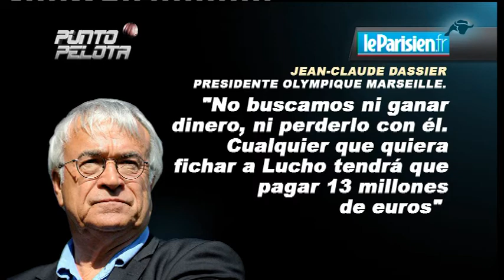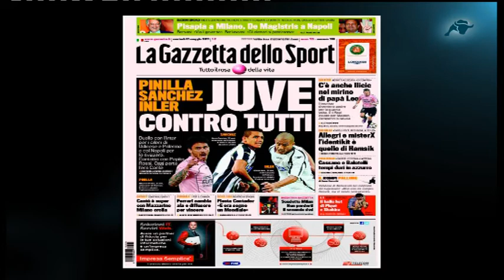Mercado de fichajes de la Liga BBVA (01 de junio)